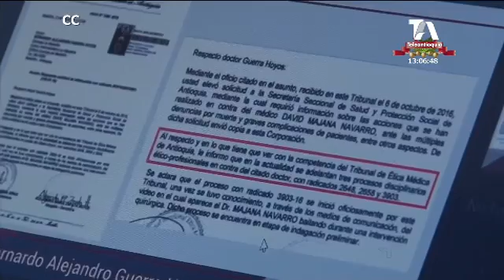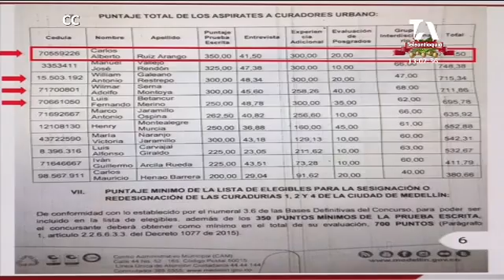Recursos de estampillas prohospitales, no estarían llegando a las rentas del departamento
El reporte de rentas departamentales es que en los últimos tres años, aunque la plata de las estampillas se cobró en hospitales como Marco Fidel Suárez, La María; Caucasia e Itagüí no llegó al departamento. El Concejal reclamó a la Gobernación y los organismos de control, acciones concretas para recuperar el dinero que debería beneficiar a la población más vulnerable.

Otra realidad que preocupa al Concejal es el concurso para proveer las curadurías de Medellín, pues al cuestionado primer lugar de Carlos Ruíz, quien aprobó la construcción de Space, los que le siguen tampoco dan tranquilidad. El sábado en el Concejo, el superintendente de notario y registro adelantará una audiencia pública para revisar ese concurso, que a juicio de muchos, debería cancelarse.